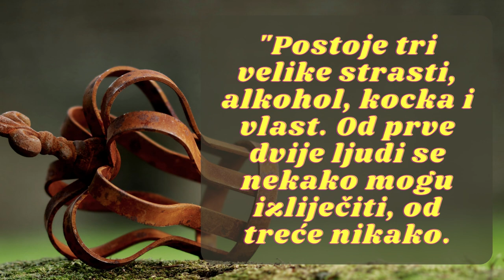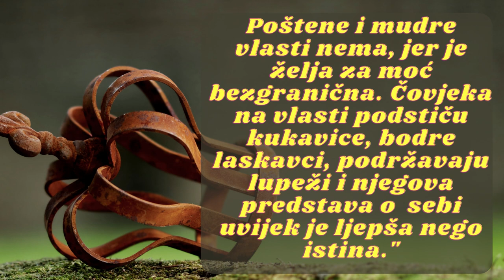MEŠA SELIMOVIĆ - POSTOJE TRI VELIKE STRASTI